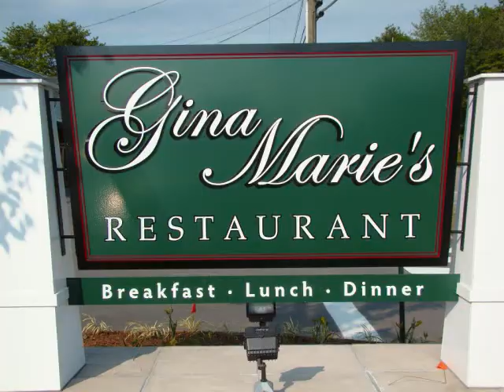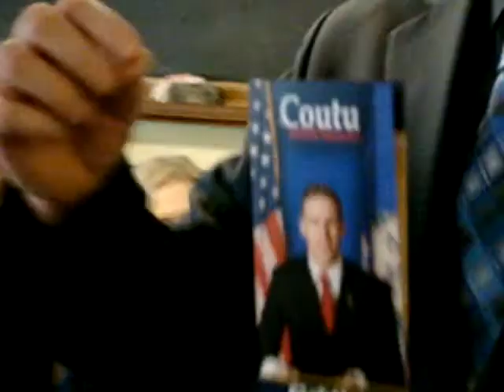**Chris Coutu In Hebron - Standing Proud Part 1** June 11, 2012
Dozens of supporters attended a fundraiser for Chris Coutu in Hebron Monday night, June 11. Coutu is running for the state senate in district 19.